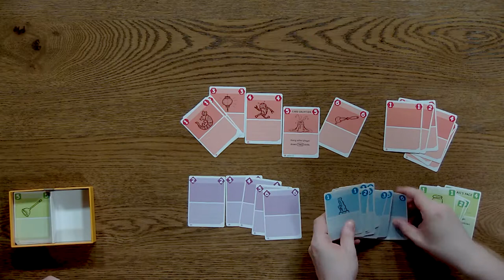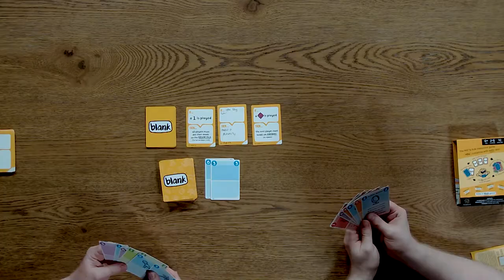Blank - Your game, your rules, your ______!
Blank is the game where you're actually encouraged to write on the cards! Blank is the fast and fun interactive card game you customise with every win! As you play, you will create new rules and card effects, making your copy of Blank totally unique. Davo takes a look, along with Rory O'Connor from Hub Games.

Players: 2 - 6 || Average play time: 15 min || Age: 6+
Blank initially offers players of all ages and skill level an easy-to-learn, quick-to-play game experience, but quickly evolves into an understandable game design kit. By creating new rules and game card effects, players will quickly see how the decisions they make and the text they write can change and push the game in different directions. Someone may even create a new rule that negates one of your favourites - what kind of ideas can you come up with that means it will be useful again? Blank can become whatever players want it to be - the focus can switch to a trivia style game, something more dexterity driven, or even a full-on party game. All it takes is a splash of imagination and the creation of a handful of new cards!